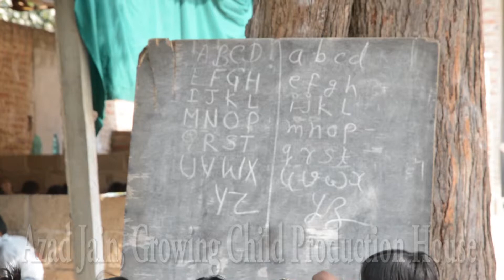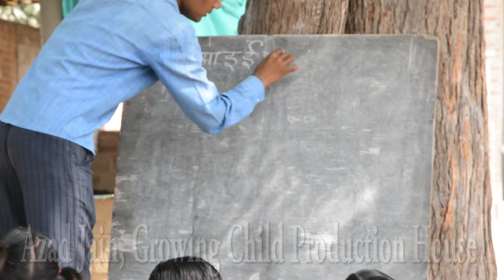Indian Village School without roof,without room and without sufficient teachers in Poshana Rajasthan